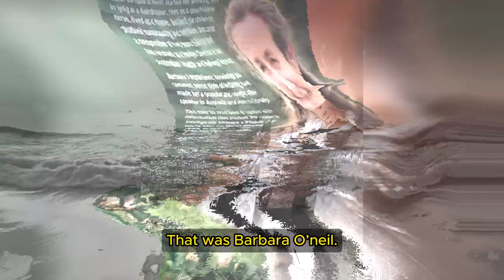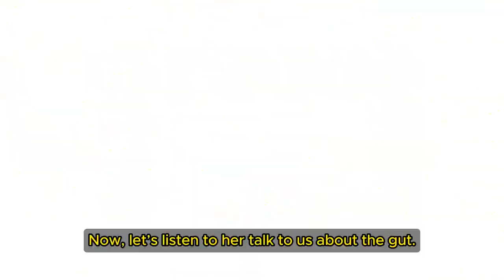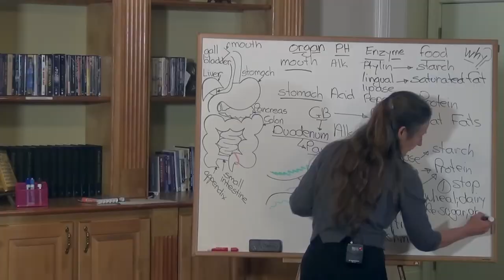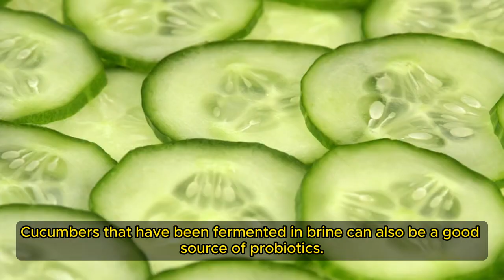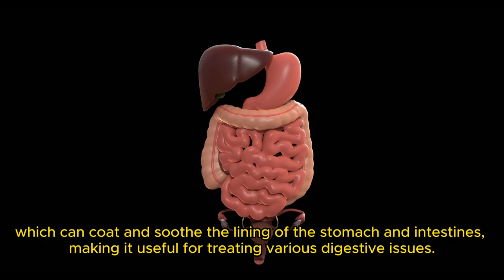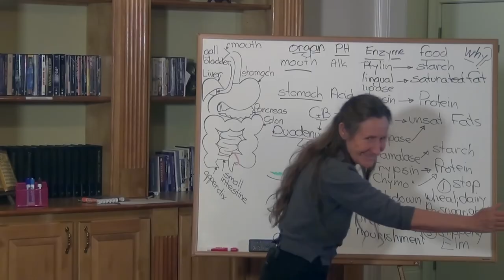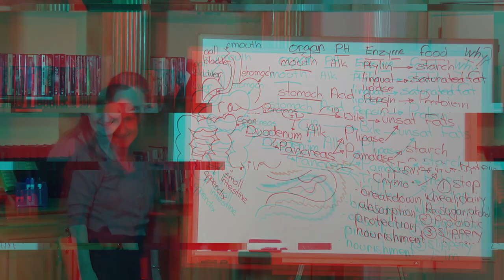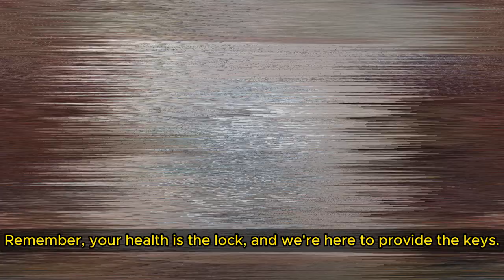🤯 SHOCKING TRUTH! 3 Gut-Healing SOLUTIONS Big Pharma HIDES From You! 😱 Barbara O'Neill | Key Health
Barbara O'Neill's Books:
The Castor Oil Complete Collection

We are honored to feature the renowned health educator and naturopath Barbara O'Neill. She will uncover the shocking truth about gut health and reveal three powerful solutions that Big Pharma doesn’t want you to know about. If you’ve been struggling with digestive issues, autoimmune diseases, or overall poor health, this video is a must-watch. Barbara O'Neill’s expertise and dedication to natural health will guide you towards a path of healing and well-being.

A healthy gut is populated by a diverse community of beneficial bacteria that help in breaking down food, absorbing nutrients, and protecting against pathogens. When the balance of these bacteria is disrupted, it can lead to a condition known as dysbiosis, which can trigger numerous health issues. Factors such as poor diet, stress, lack of sleep, and overuse of antibiotics can contribute to this imbalance. Barbara O'Neill explains the science behind gut health, emphasizing its importance in maintaining overall health and preventing disease.

Barbara O'Neill is a leading figure in the field of natural health, with extensive knowledge and experience in holistic healing methods. She has dedicated her life to educating people on the importance of natural remedies and lifestyle changes for optimal health. In this video, Barbara combines scientific research with practical advice to help you take control of your gut health. Her approach is holistic, focusing on natural solutions that support the body’s inherent healing abilities.

In this video, Barbara O'Neill exposes the shocking truth about gut health solutions that Big Pharma hides from the public. Pharmaceutical companies often focus on symptom management rather than addressing the root causes of health issues. As a result, many people continue to suffer from chronic conditions without finding true relief. Barbara’s revelations will empower you to make informed decisions about your health and explore natural alternatives that promote genuine healing.

Barbara O'Neill will discuss three powerful gut-healing solutions that have been overlooked or suppressed by mainstream medicine. These solutions are based on natural, holistic approaches that support the body’s ability to heal itself. Barbara’s insights are backed by scientific evidence and real-life success stories, providing you with reliable information that can transform your health.

Timestamp:
00:00 Barbara O'Neill on Gut Healing
01:24 Now, let’s listen to her talk to us about the gut.
02:33 Gut Healing Solution
03:10 Why Gut Healing
03:38 More Gut Healing Solutions
05:21 Gut Healing Solutions
06:40 Natural Gut Healing
08:43 Three natural cures!

Key Health is here to share healthy ways to make your life easier by eating foods and vitamins to avoid health issues such as cancer, heart disease. Live a long healthy life with eating a single ingredient food (SIF) diet.  SIF's are a simple solution to avoid ultra-processed foods. SIFs can save you money on groceries and healthcare while taking steps toward preventing cancer and heart diseases.